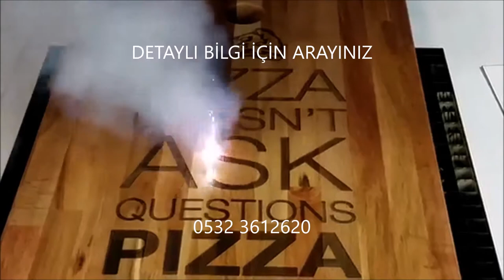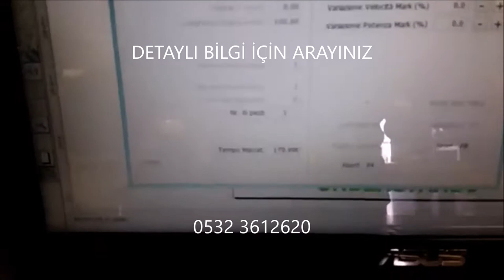GALVO LAZER FİYAT SATILIK GALVO LAZER FİYAT